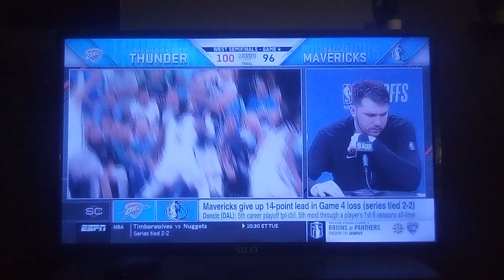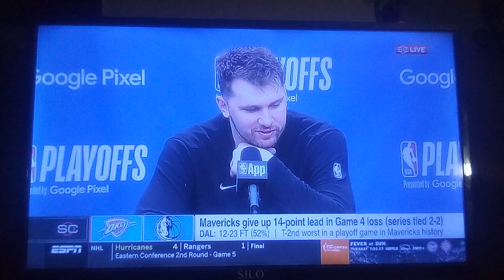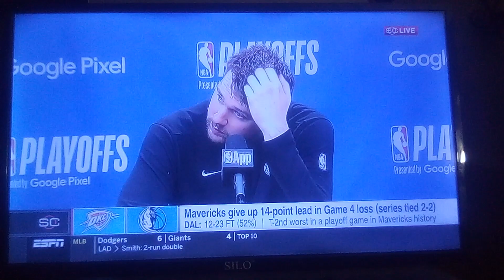NBA Highlights (3)